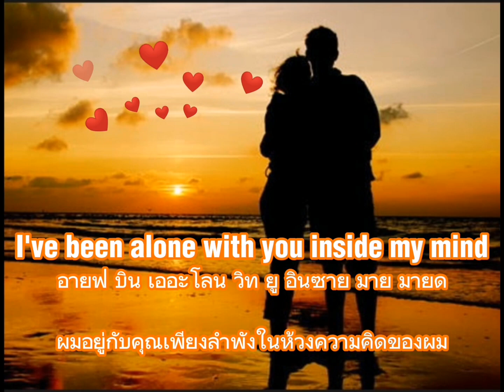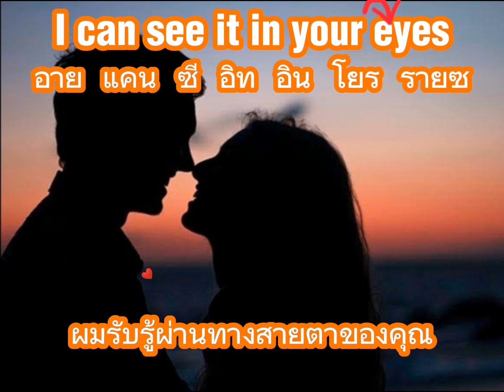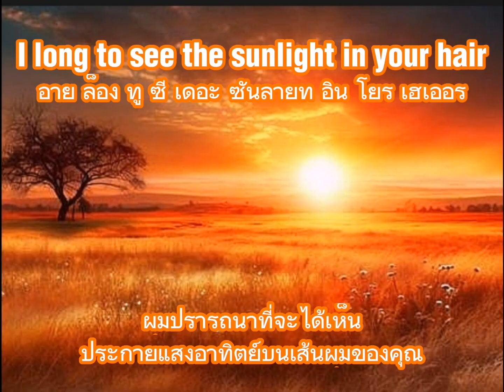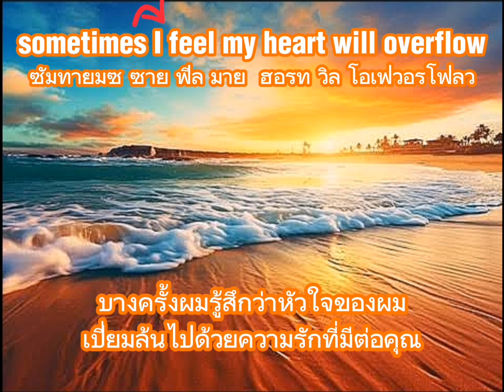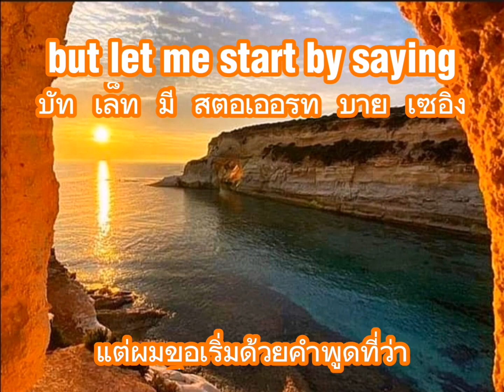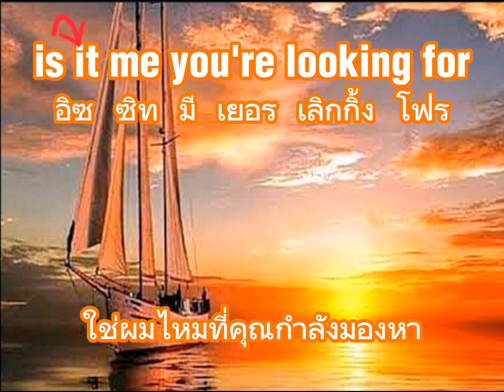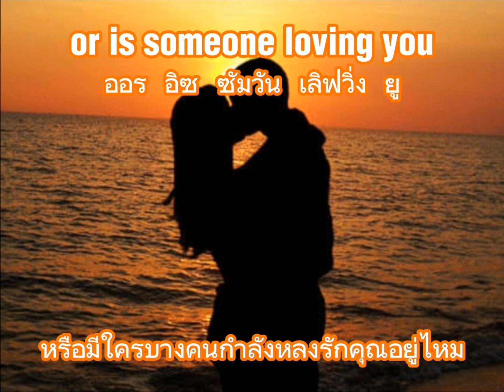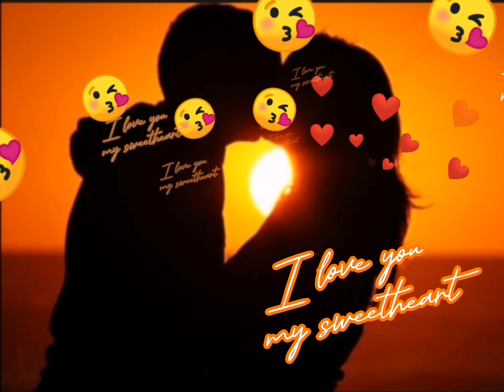HELLOฝึกภาษาจากเพลง#แปลเพลงสากล แปลเพลง learnenglish​เพลงเพราะ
​Lionel Richie -​ HELLO
คลิกลิงก์ด้านล่างเพื่อดูเพลงเวอร์ชั่น  ของเพลงนี้

 เครดิตทั้งหมดไปที่เจ้าของโดยชอบธรรม